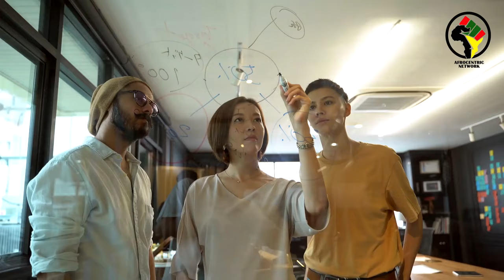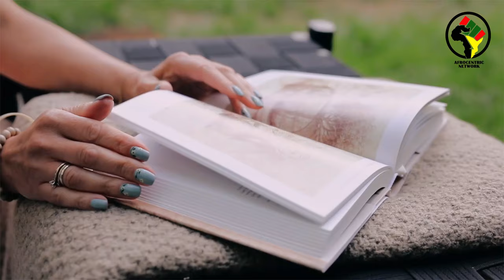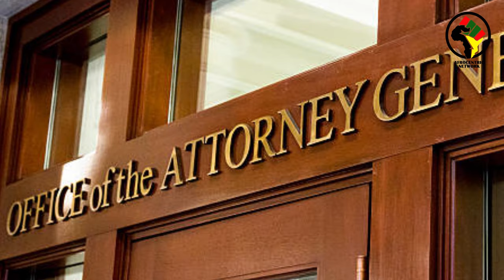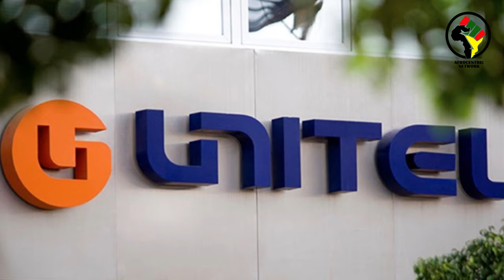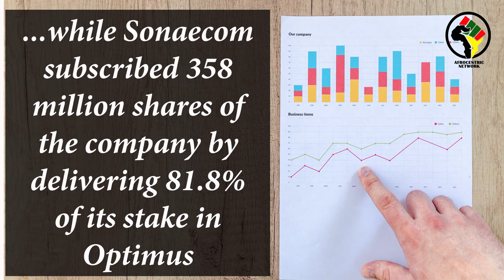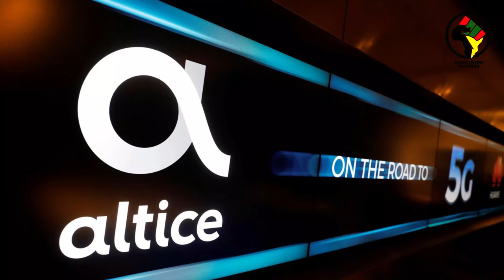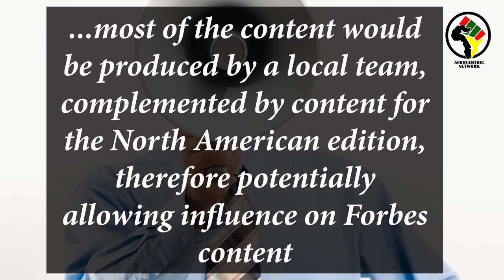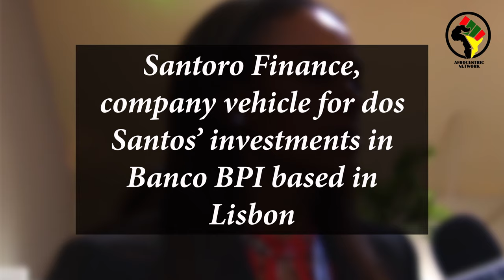Isabel dos Santos, The Angolan "Princess" - A Short Documentary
Isabel dos Santos, daughter to former president of Angola Jose Eduardo dos Santos, became Africa's first female US dollar billionaire.

Forbes described how Isabel acquired her wealth by taking stakes in companies doing business in Angola, suggesting that her wealth comes almost entirely from her family's power and connections.

WE USED THEIR👇 FOOTAGE:

Photo by Pressmaster from Pexels

Soundtrack: Heartless Flock - Naoya Sakamata